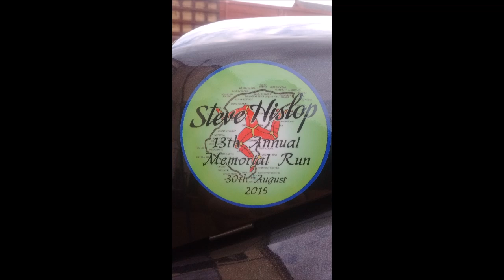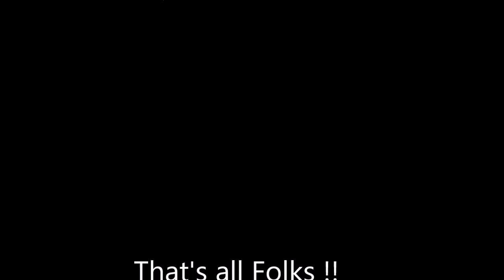Steve "Hizzy" Hislop Memorial Run 2015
This sounds best listening while wearing headphones.  :-D

It sounds like rolling thunder, could feel the ground vibrating with all these bikes running.  Awesome to see and watch.